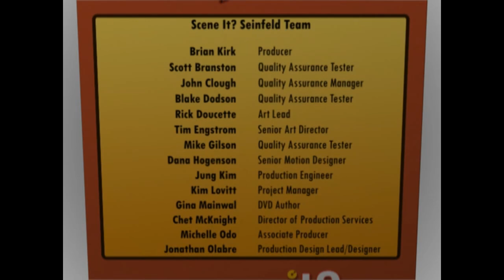closing to seinfeld scene it? the DVD game 2008 DVD